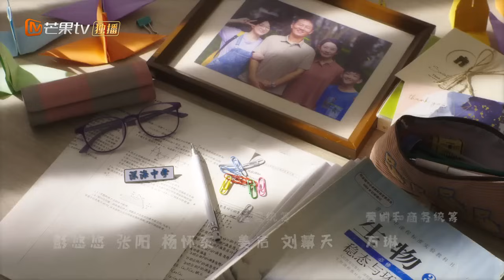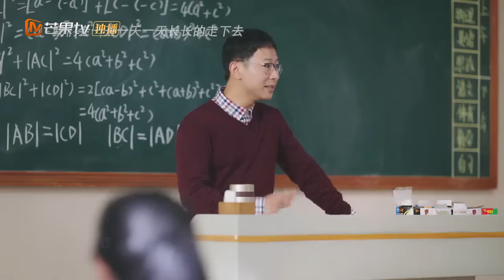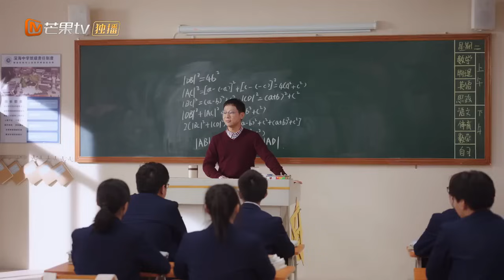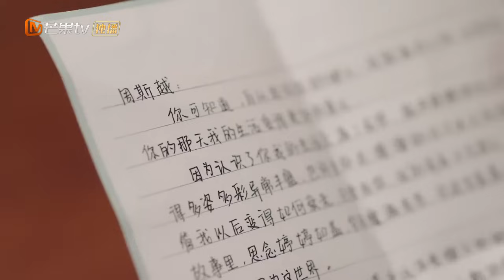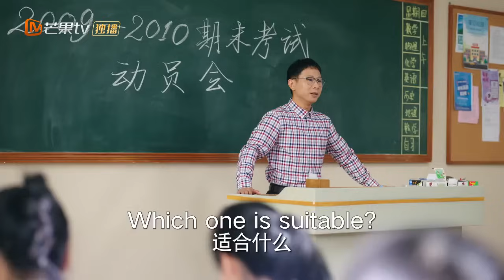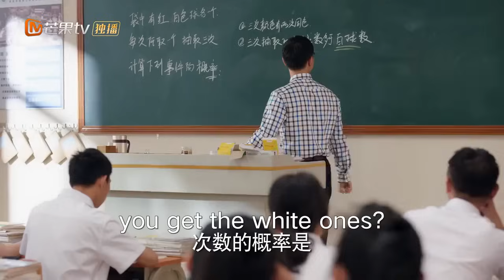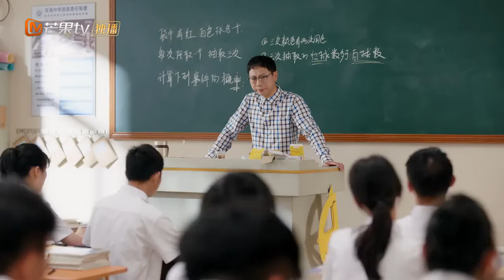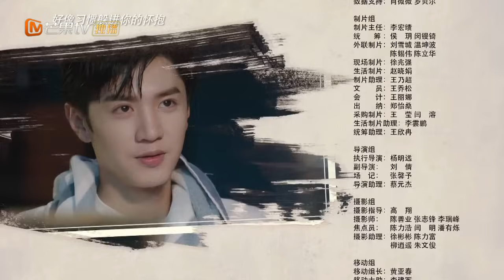【ENG SUB】《Our Secret 暗格里的秘密》| EP6 | MangoTV Shorts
Synopsis:
From high school to university, Ding Xian and Zhou Si Yue's youthful love lasts for a lifetime. The superior and unruly campus god Zhou Si Yue is a genius. He is seatmates with the headstrong and adorable "Cinderella girl" Ding Xian. Although they couldn't stand one another at first, they come to appreciate each other's strengths in their day-to-day interactions, thus becoming lifelong companions in their journey through youth.